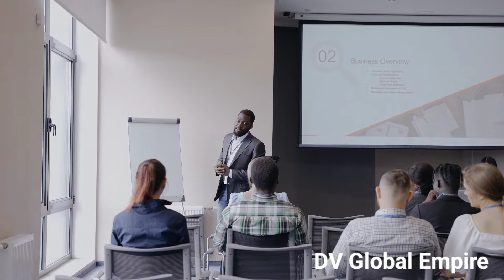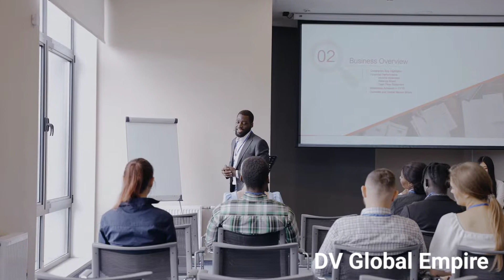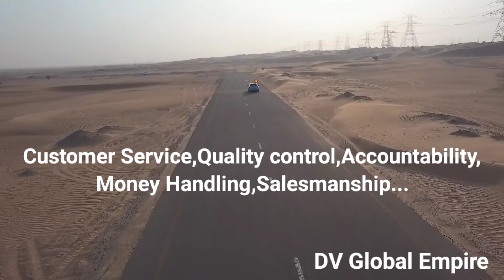book summary in hindi/The Mackay MBA of selling in the real world book summary in hindi/Book review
Learn from the sales expert mr.Harvey Mackay that how to get success in sales profession.traits if we put them into our work,we can make our fortune. his books are used by more then 200 universities. Mackay is highly successful Author,Sales expert,Speaker and Business man.